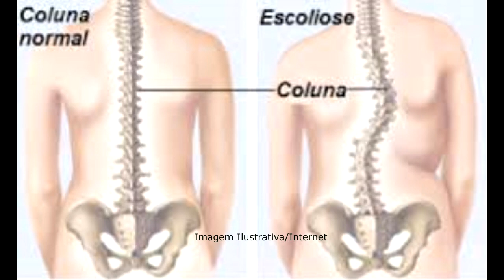Entrevista com Dr Carlos Romeiro, Especialista em Ortopedia e Cirurgia de Coluna Vertebral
Na tarde do último sábado de Aleluia (31/03) os empresários Arthur Marinho e sua esposa Rose, receberam em sua residência o Médico Dr. Carlos Romeiro, especialista em (Ortopedia/Cirurgia de Coluna Vertebral) entre amigos da família estavam e médico e vereador de Santa cruz/PE, Dr. Carlos Frederico Romeiro (Pai do Cirurgião) um encontro simples e de Gratidão marcou o reconhecimento do trabalho delicado e de sucesso realizado com a filha do casal que passou por cirurgia em janeiro 2018. O Ortopedista estava na companhia da sua esposa a Dra. Juliana (Anestesista), filhos e amigos.

Acompanhe na integra a entrevista com o Cirurgião de Coluna Vertebral Dr. Carlos Romeiro, que explica detalhes da doença, causas e consequências. Destacando a possibilidade dos seus serviços se estenderem até o Sertão do São Francisco e um ato de generosidade que poderá facilitar a vida de famílias carentes.

Blog Santa Cruz 24H